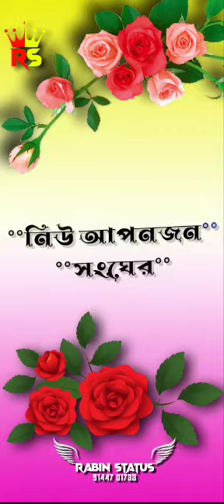gokulnagar Uttarpalli, Mansha puja Apanjan Sangha